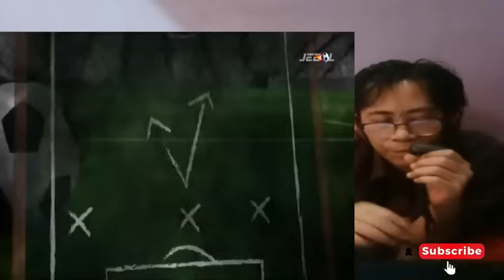KARMA ! MIRIS MALAYSIA DI TOLAK 5 NEGARA UNTUK TTANDING UJI COBA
interpretation etc.